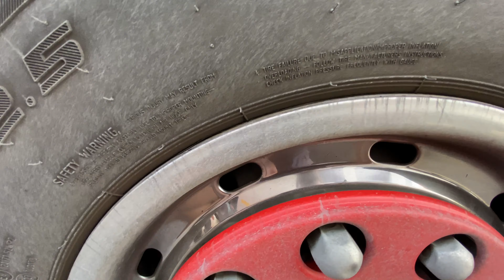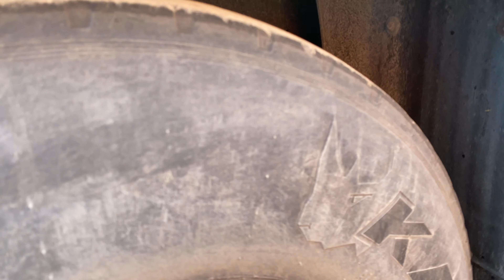С разворота опять в Казань. Еду со своим водителем на двух Iveco Stralis 460. #1